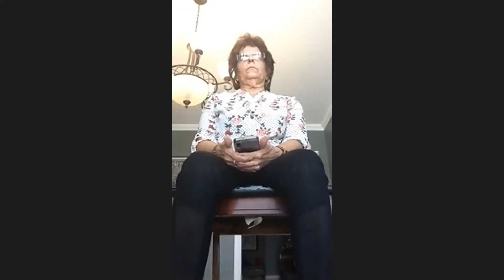MAGM YOGA BY MRS. PREM KHANNA 3 FEB 2021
MAGM Meet And Greet Senior Club Weekly meeting 3rd February 2021.  Yoga exercises by Mrs. Prem Khanna